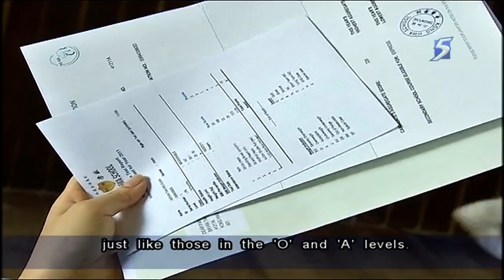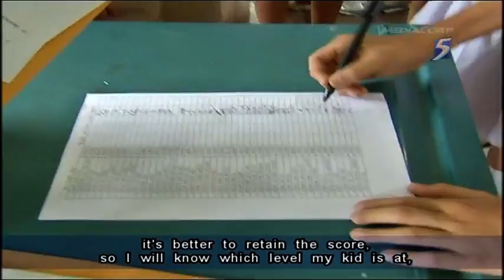Mixed reactions from parents over changes to PSLE scoring system - 20Aug2013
SINGAPORE: Educators have welcomed the changes to the scoring system for the Primary School Leaving Examination. However, reactions from parents have been mixed, with some saying the removal of the PSLE T-score does not necessarily take away the stress of the examination.

Instead of a T-score, the PSLE will use wider bands for grading, just like those in the 'O' and 'A' levels.

Parents Channel NewsAsia spoke to were divided on whether the change in the PSLE scoring system would help to reduce stress, as students would still need to prepare for the exam ultimately. However, many generally agree that this is a good first step in the right direction.

Ms Michelle Teo, a homemaker and mother of three, said: "I think it will help because they don't focus so much on the results and you see it as an average, it'll be better."

Ms Esther Wong, an admin executive with one daughter, had a different opinion. She said: "I'm not those kiasu parents, but I still think that it's better to retain the score. So I will know which level my kid is in, whether she's good, above average or below average."

Others, like Ms Wendy Koh, a mother of two who home-schools her children, felt that the change would help parents more. She said: "I think the relief of the stress comes for the parents because they wouldn't know (the score) and because they don't know, they would not stress out their children.

"I think it goes in that direction -- more for the parents than for the children. I think the children, it makes no sense for them whatever score they might have. They are just oblivious, especially for boys. Whether they have 280 or 210, it makes no difference to them. You put them side by side, they'll still play and have no regard for the number."

Educators said examination stress is inevitable and some stress may be good for the child. However, not having a T-score means parents and students will not be chasing their results to the last digit.

Mrs Aw Ai Ling, principal of Gan Eng Seng Primary School, agreed. She said: "This approach may help at least to moderate as well as to manage that kind of stress whereby we do not go after a point, we do not chase after a last digit.

"(What it does is it) allows our children to have more space, more time, and also that kind of self-confidence to know that 'okay, broadly I know that academically, I'm doing this way. I also have time to look after my CCA, I have time to look after some of my interests, be it music or the arts, and also spend some time to hone many of the qualities that I want to see in myself -- be it resilience, confidence or even communication skills."

Lim Biow Chuan, chair of the Government Parliamentary Committee for Education, said: "It is a question of balancing that stress, balancing what education is all about. I think we can try to develop a child in a more holistic manner.

"Grades are important, but there are other factors that are equally important, and that will help prepare a child for a future in Singapore."

The Education Ministry is expected to release more details on the changes at a later date.